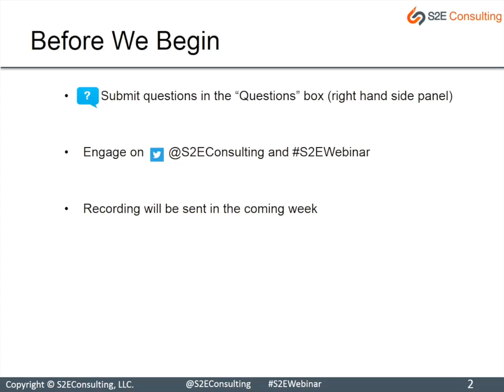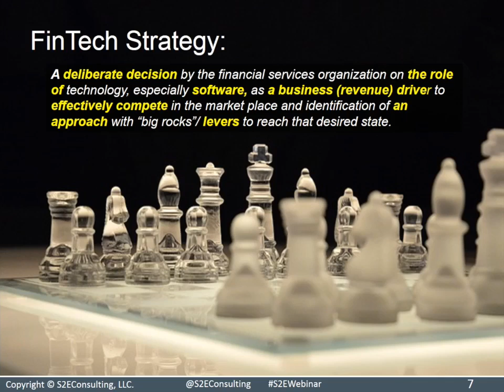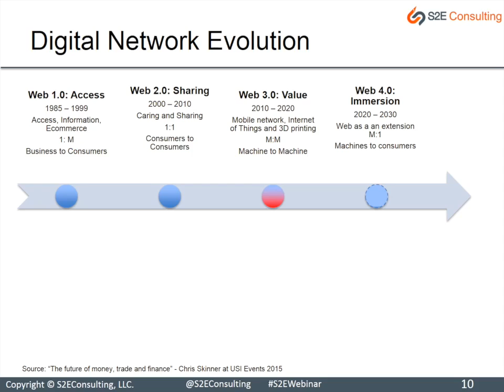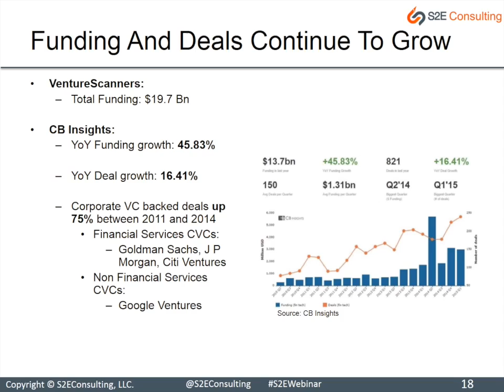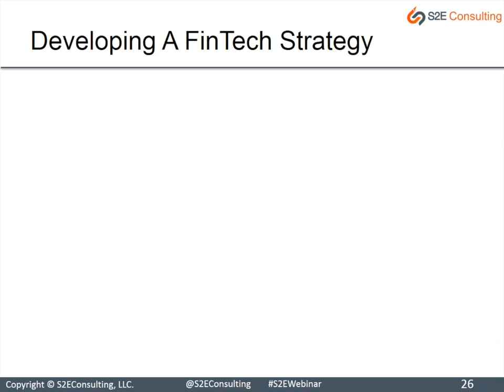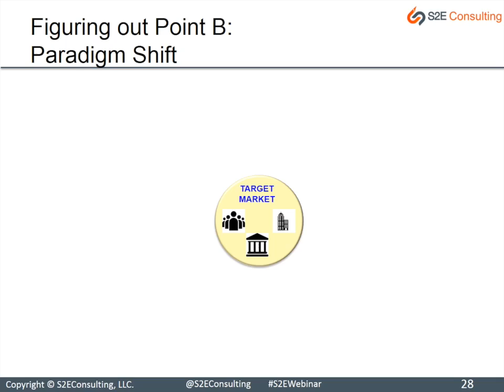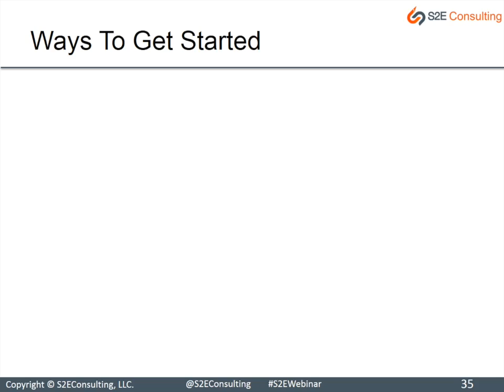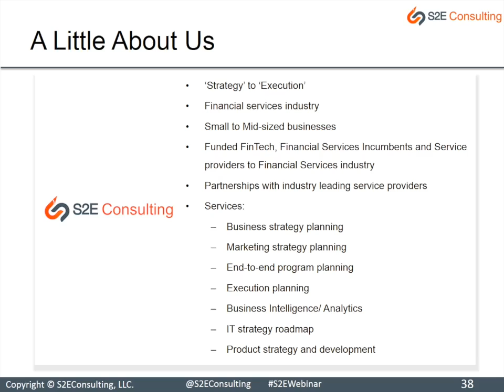3 Reasons why IBDs need a FinTech Strategy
This is the recording of a webinar conducted in August 2015 on why Independent Broker Dealers need a FinTech Strategy.